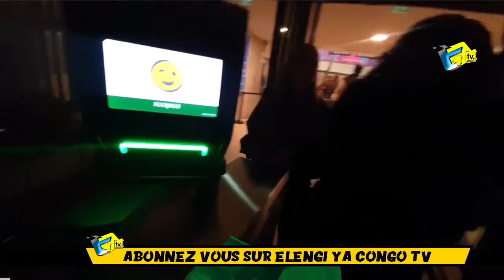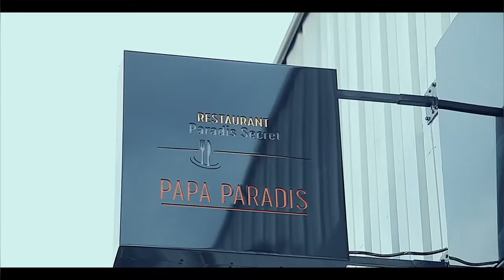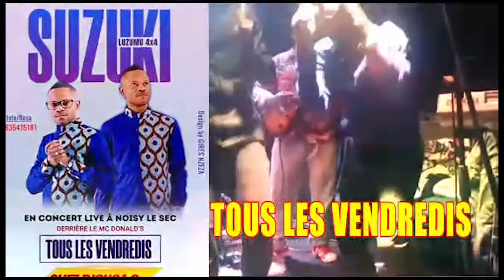PLEIN A CRAQUE FALLY IPUPA Concert U-ARENA Débordement DEHORS DE LA SALLE ZACHARIE ABELI LIBOMA Fou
PLEIN A CRAQUE  FALLY IPUPA Concert U-ARENA Débordement DEHORS DE LA SALLE ZACHARIE ABELI LIBOMA Foule Ya Ba WARRIORS